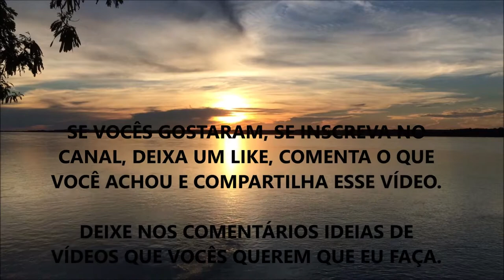5 SUPLEMENTOS PARA ARTROSE E O QUE VOCÊ PRECISA SABER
5 SUPLEMENTOS PARA ARTROSE E O QUE VOCÊ PRECISA SABER

Fala ae Galera, beleza ? Nesse vídeo eu comento sobre 5 dos Principais Suplementos que as pessoas com Artrose devem consumir.

Você já consome algum deles? Quais?